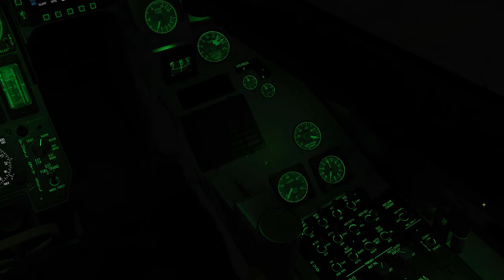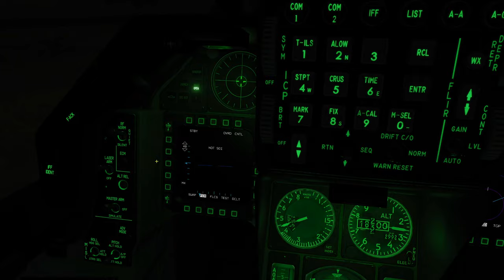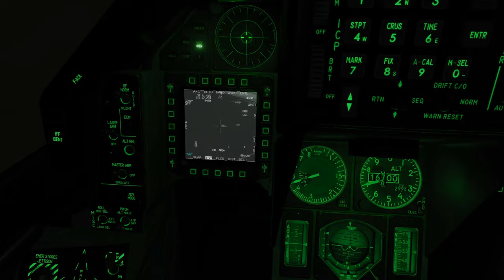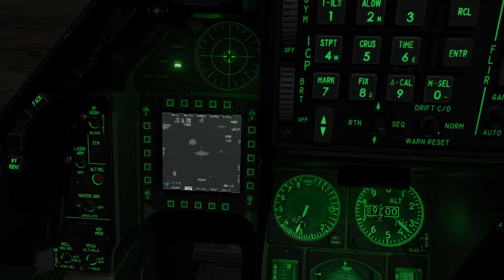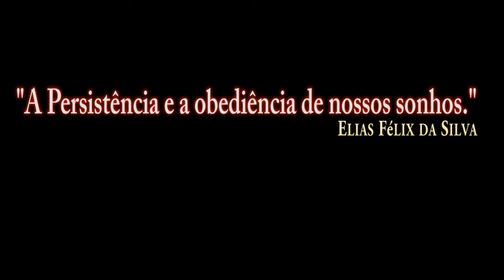DCS:F-16C Viper_AGM-65H_NIGHT/PT-BR_VÍDEO 1412